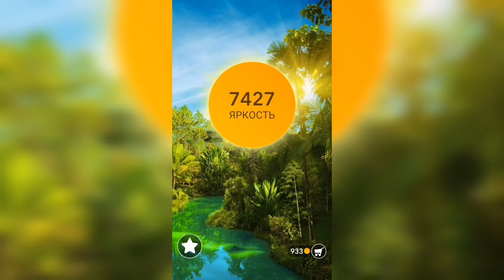Word / Слово Крест: Поиск русского кроссворда / Уровень 234